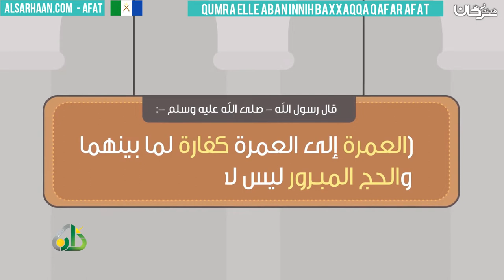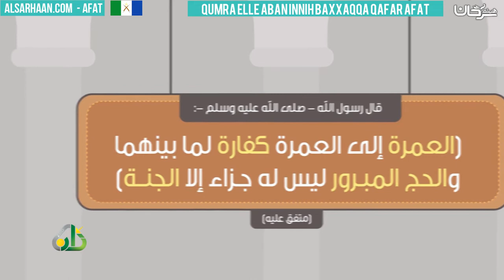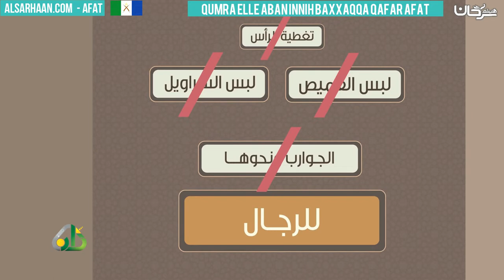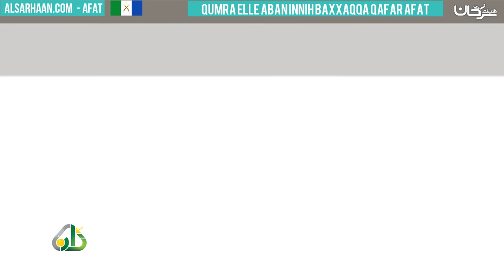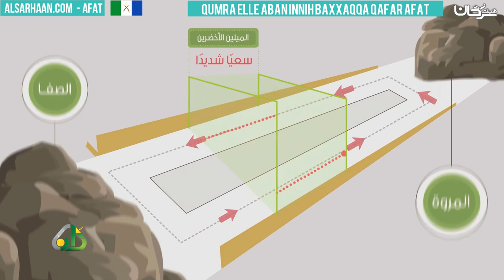Qumra elle aban innih baxxaqqa qafar afat - صفة العمرة - اللغة عفرية